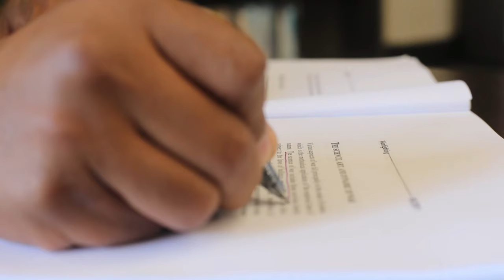U.S. Marine Corps Gunnery Sgt. Cody Waldroup explains the importance of Warfighting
U.S. Marine Corps Gunnery Sgt. Cody Waldroup explains the importance of Warfighting during a Warfighting Society meeting at Marine Corps Recruit Depot San Diego, May 23, 2022.

Warfighting Society - MCRD San Diego
SAN DIEGO, CA, UNITED STATES
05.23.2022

 Established in 2018, the Warfighting Society helps Marines apply warfighting tactics by testing hypotheses through wargaming exercises and discussing Marine Corps Doctrinal Publication (MCDP) 1. (U.S. Marine Corps video by Lance Cpl. Elliott A. Flood-Johnson)

Film Credits: Video by Lance Cpl. Elliott Flood-Johnson